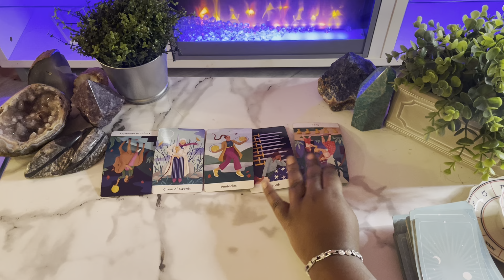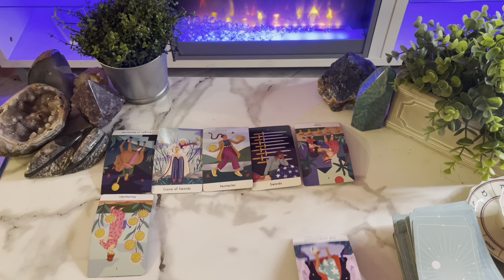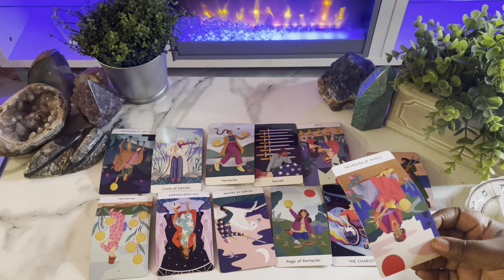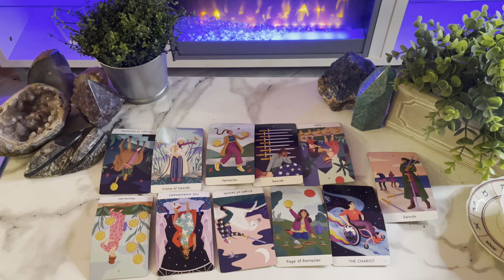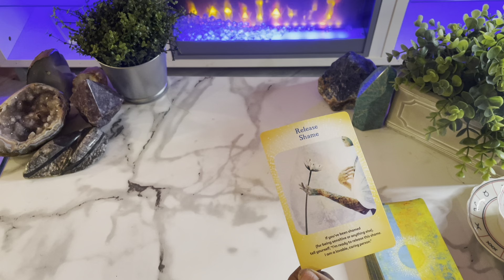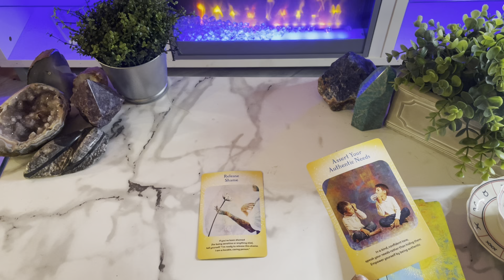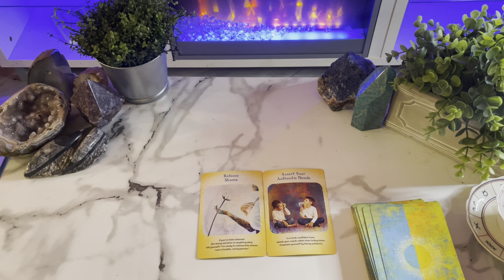Aries 🎇 2023 Predictions: What To EXPECT 🎆 Tarot Reading